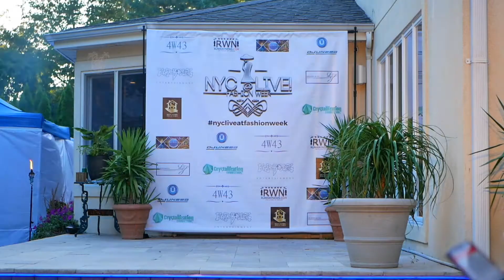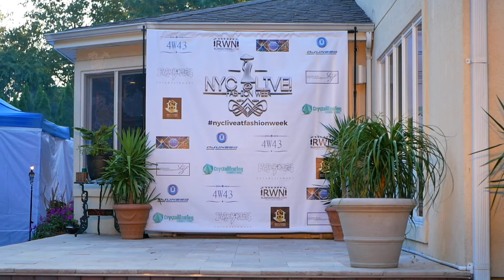RICK BAILEY DESIGNS NYC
Wm. Michael Reid, Publicist, Xpozure Media presents Nyc Live At  Fashion Week” Season 11 ,Spring/Summer 2021.
Fashion Designers
Rick Bailey (Men)
Rick Bailey Design
(Hackensack, NJ, USA)
ALL COPYRIGHTS  AND MONETIZE RESERVED TO RESPECTIVE ARTISTS!
FOR PROMOTIONAL AND ENTERTAINMENT USE ONLY!

S P I C E K L Y N.COM

💥INSPIRE - PROMOTE - ENTERTAIN💥

This EVENT will showcase fashion designers' brands from the United States, including emerging or seasoned professionals, whom will display their beautiful fashions and talents before professionals in the fashion industry. “NYC Live! @ Fashion Week” Spring/Summer 2021 Fashion Showcase Production and Press/Media teams are very pleased to have you join us for an event of FASHION, STYLE AND BUSINESS, which is expected to be a grand high-end Fashion Showcase that will set the bar for many more seasons to come.